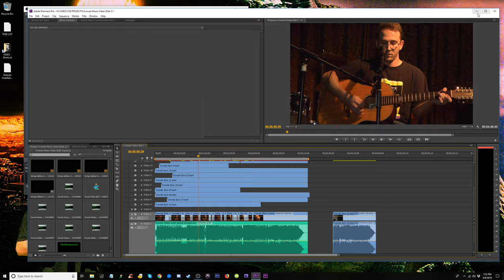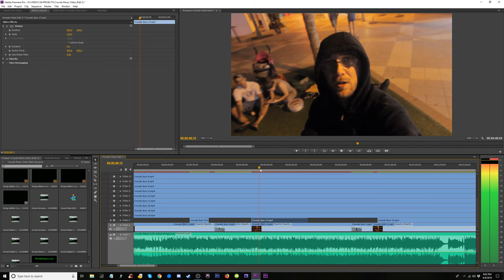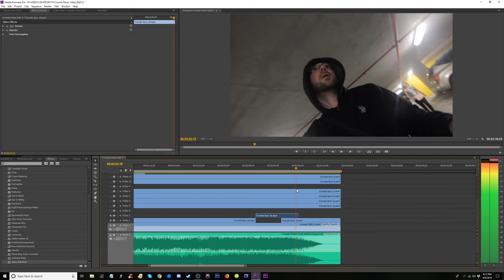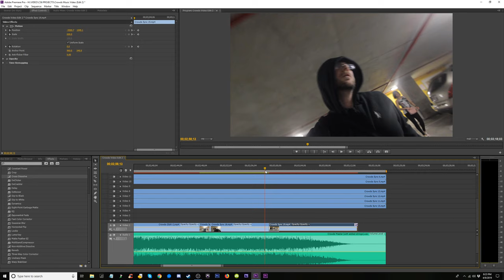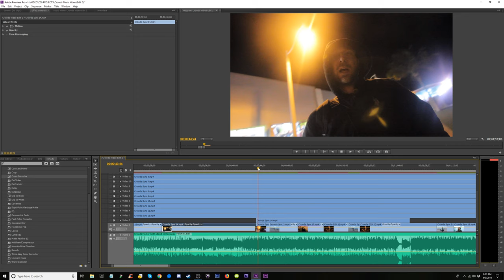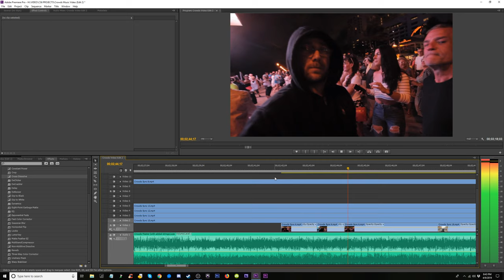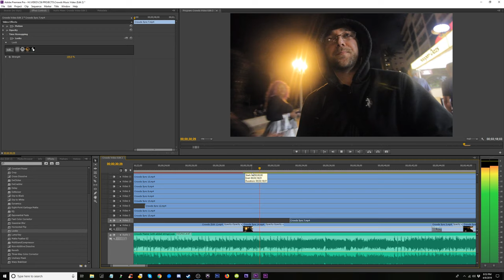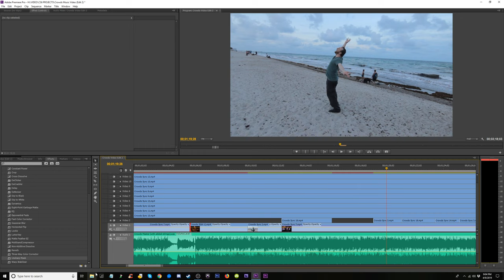Music Video Editing by Process of Elimination